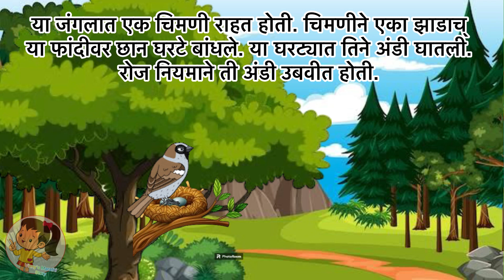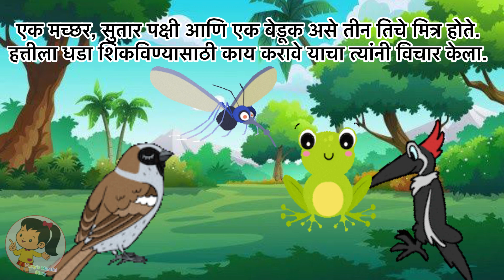चिमणी आणि हत्ती | chimani ani hatti | Marathi story with moral | Marathi comic | Marathi gosti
चिमणी आणि हत्ती  | chimani ani hatti | Marathi story with moral | Marathi comic | Marathi gosti |kids Marathi story | bed time story

             Vinny’s Marathi comic story🥰

Your Quairs

Marathi gosti
Marathi story
Marathi comic
Marathi comic story

marathi story

marathi story kids